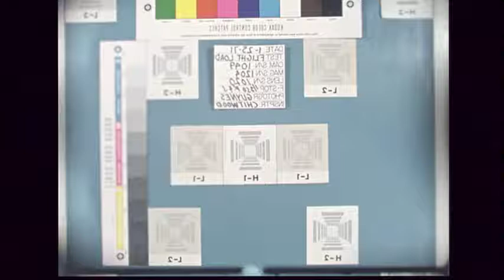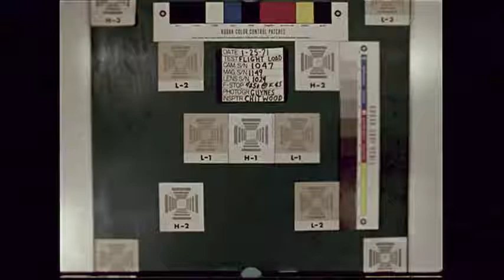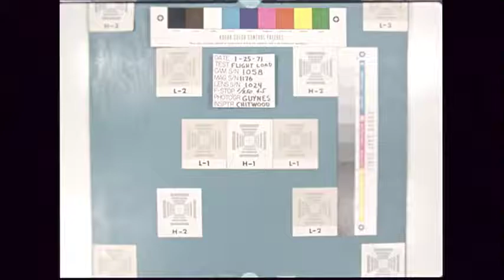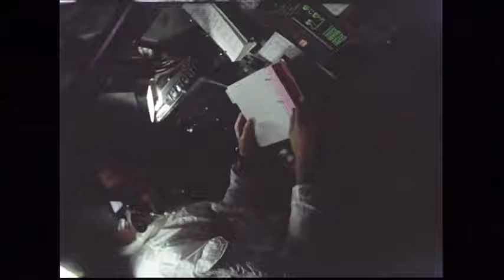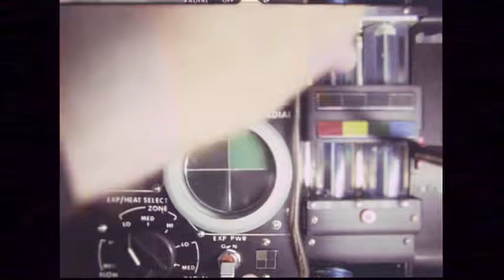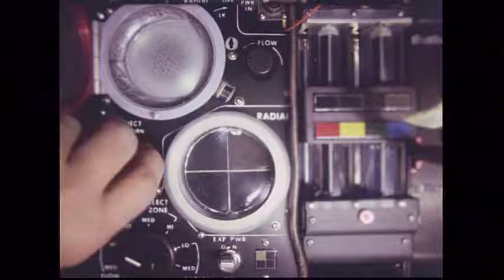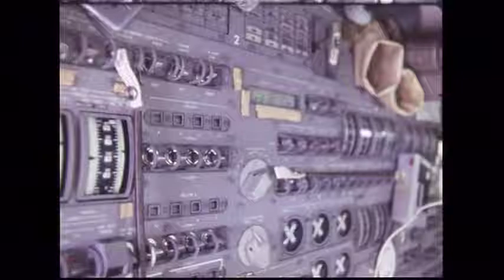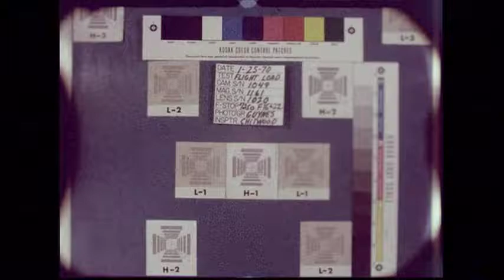Apollo 14 16mm Onboard Film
Film taken includes views of lunar surface Extravehicular Activity (EVA) with Alan Shepard and Edgar Mitchell and various views of the Command Service Module (CSM) and Lunar Module (LM). Also includes various interior views and activities or Stuart Roosa, Alan Shepard, and Edgar Mitchell in the Command Module (CM).